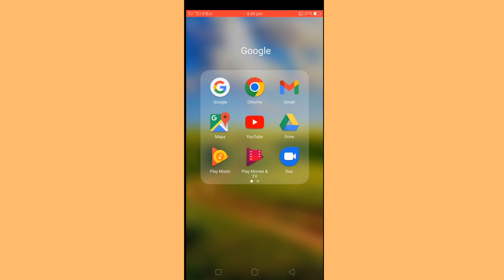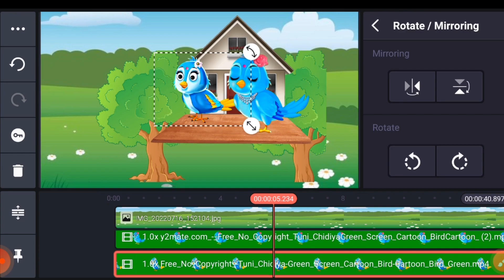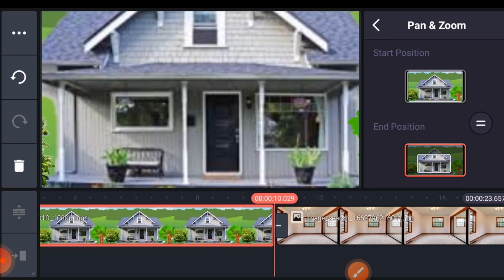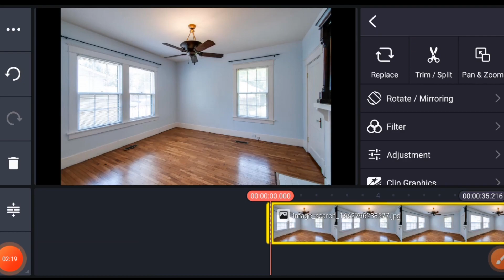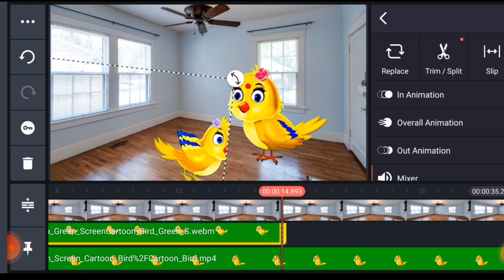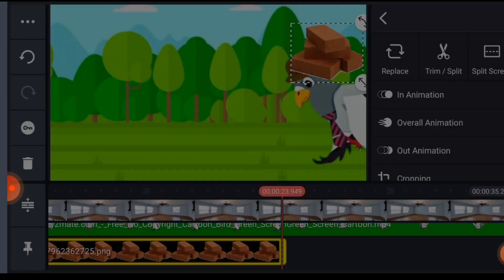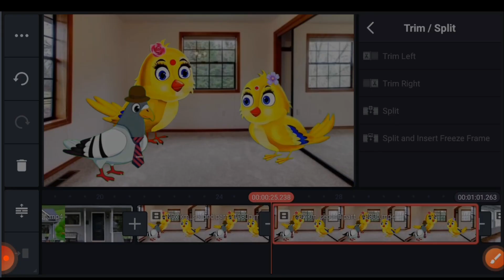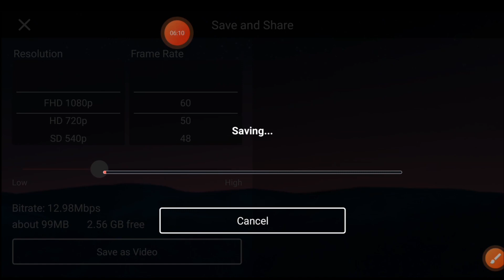Cartoon video kaise banaye | cartoon video kaise banaye apne mobile se | tuntuni chidiya ki kahani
Namskar Dosto me  hu Gamlesh yadav Swagat karta hu apne Aapke Best Earning Tips youtube channel me dosto aaj ki is video me hamne aapko Hindi me yah bataya hai ki aap sab birds cartoon video kaise bana sakte ho
full tutorial hai friends

Birds Cartoon Video kaise banaye | 2D Animation Cartoon Video kaise banaye |  best earning tips

How to make Cartoon Bird Stories In Mobile? Cartoon bird Character kaisy bnain.

how to make cartoon animation video | काटून वीडियो कैसे बनाये phone Se

How to Make Cartoon Animation Video in Kinemaster on Android || Cartoon video Kaise banaye mobile se

Mobile Se Cartoon Video kaise banaye Full Course Hindi

Cartoon video kaise banaye | | how to make Cartoon story
3d cartoon video kaise banaye mobile se
cartoon animation video kaise banaye mobile se
professional cartoon video kaise banaye mobile se
cartoon video kaise banaye apne mobile se kinemaster
cartoon story video kaise banaye mobile se  cartoon video kaise banaye apne mobile se 2022
cartoon video kaise banaye full tutorial
cartoon video kaise banaye youtube par dalne ke liye
cartoon video kaise banaye youtube per
cartoon video kaise banaye youtube channel ke liye
cartoon video kaise banaye mobile se cartoon video kaise banaye kinemaster se
cartoon video kaise banaye laptop se cartoon video kaise banaye apne mobile se free me
cartoon video  Remove cartoon video hindi
2d animation cartoon
2d cartoon